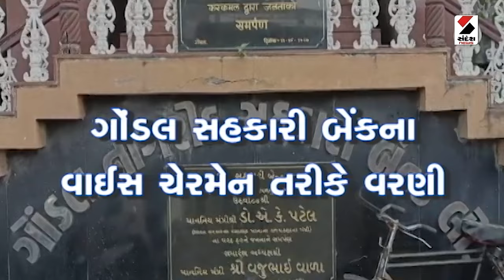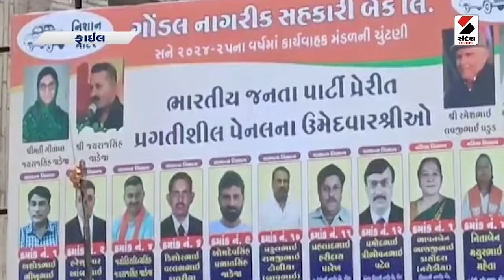ગણેશ ગોંડલનું લોન્ચિંગ! | Ganesh Gondal